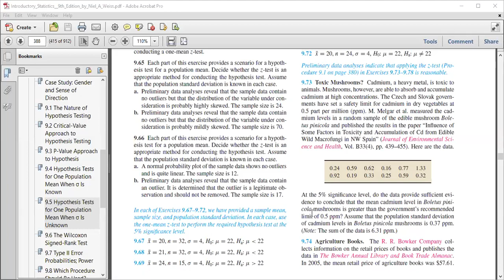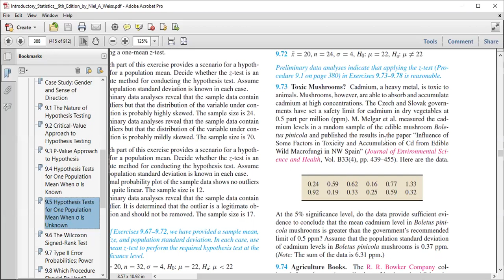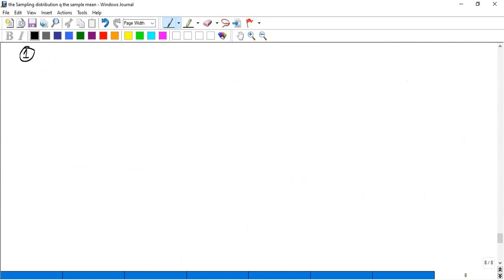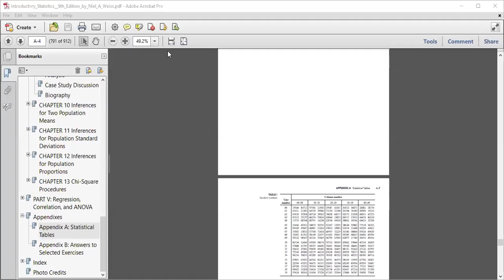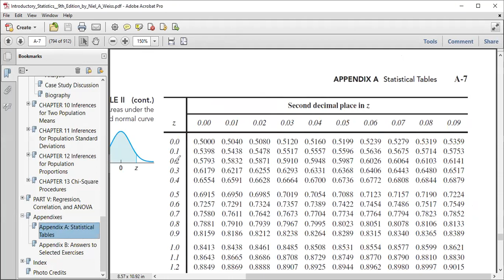Hypothesis Testing | P-value Approach | Critical Value Approach | Statistical Inference | 170921